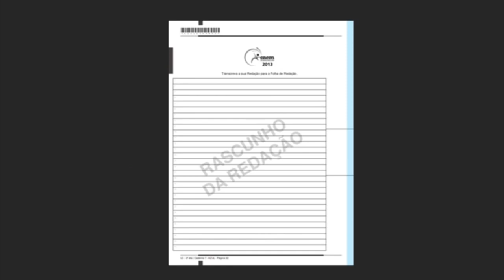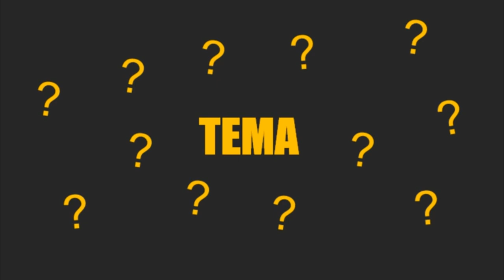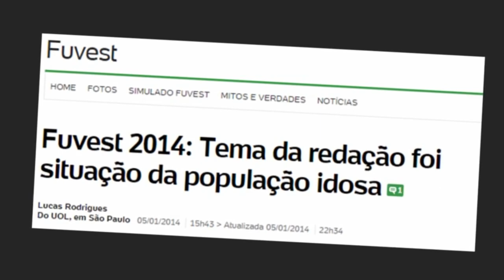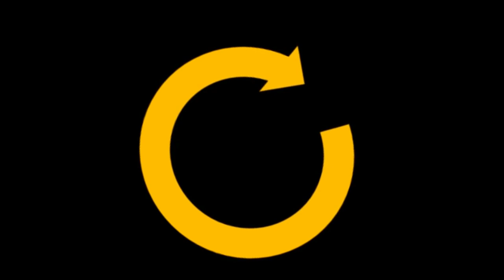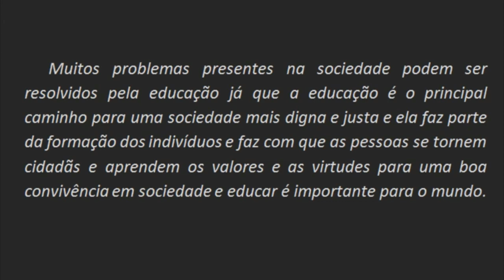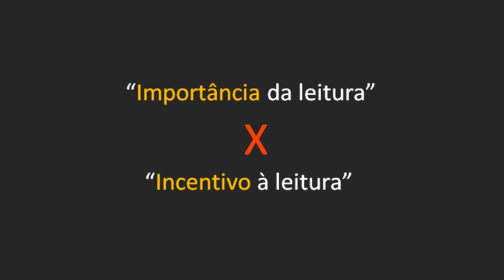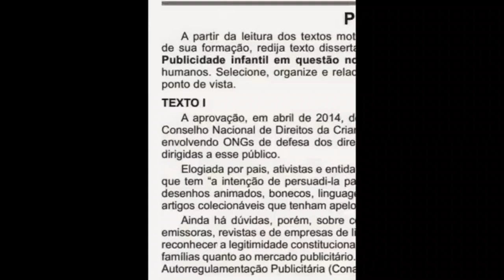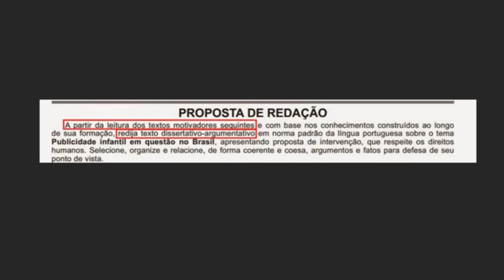😱🚨Os detalhes que faltavam à sua redação ↔ Faça isso e chegue na nota máxima!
Tudo sobre Redação. Como fazer aquela Redação padrão? Dicas de redação que você não viu ainda e precisa saber para alcançar a nota máxima.